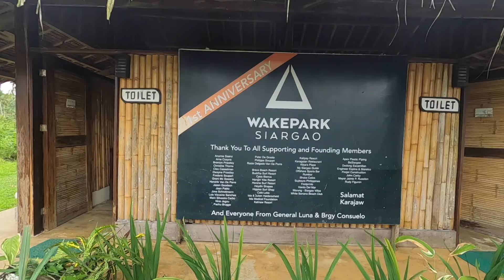Philippines Day 9 Sunset bridge, Cold Springs and a Full Moon Party at Happiness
In the June July holidays of 2023 we decided we needed to escape winter for a surf safari in a warm tropical island. The island was Siargao, one of the islands of the Philippines, and these were some of the adventures we had on day 9 of the journey. Day 9 consisted of a trip to a mangrove village over the Sunset Bridge, some cold springs followed by some delicious Coco Frio, and we ended the day with a full moon beach party at Happiness beach resort, you can read the associated blog article .Yew!!